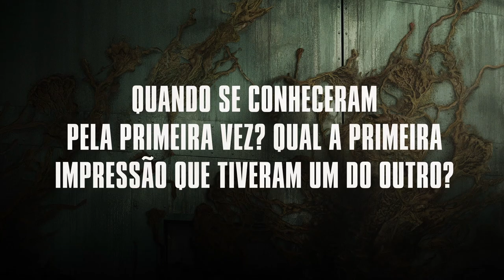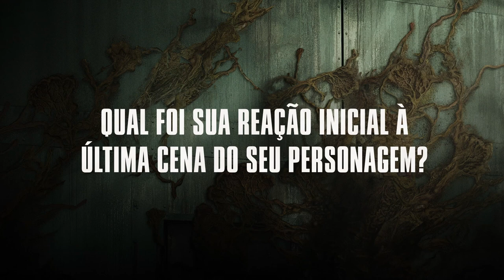The Last Of Us | Nick Offerman & Murray Bartlett Se Conhecem | HBO Max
Assista a Nick Offerman & Murray Bartlett de The Last Of Us responderem perguntas e se conhecerem melhor. Uma conversa sobre primeiros encontros, ganhar o papel e reações às cenas.